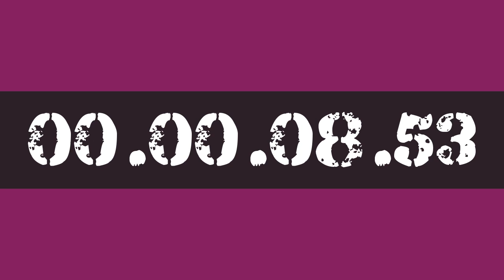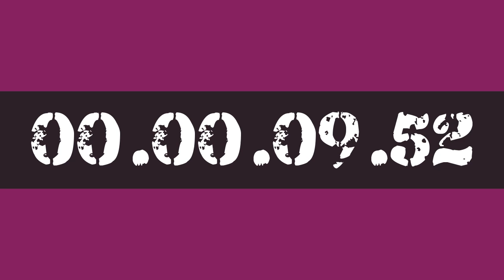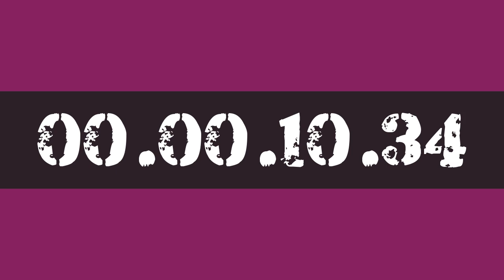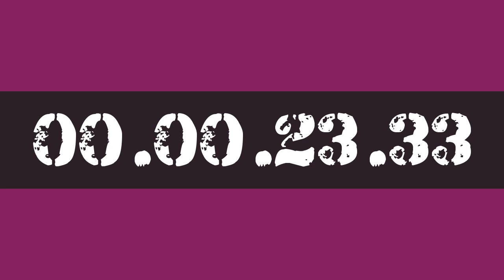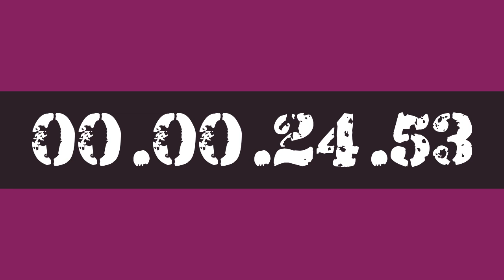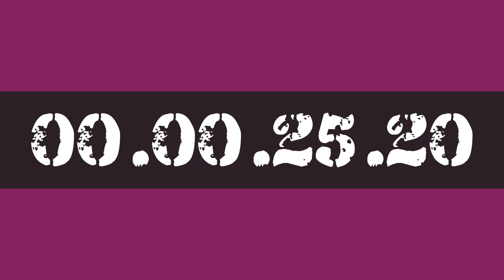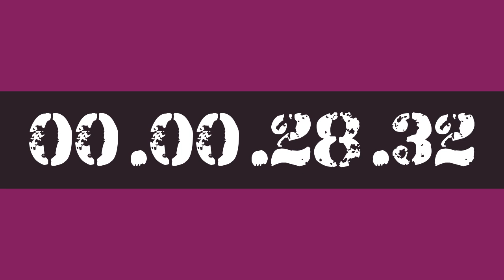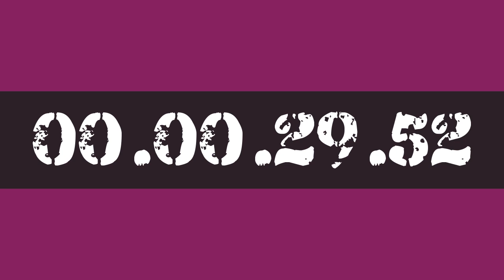30 MINUTE STUDY WORK TIMER HOURLY REMINDER BY AK47 FOR 10X PRODUCTIVITY